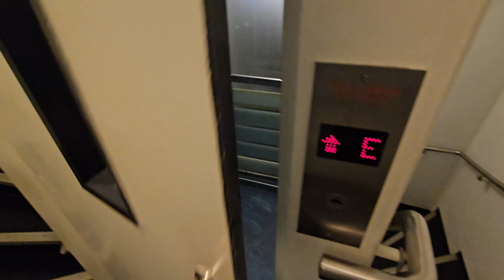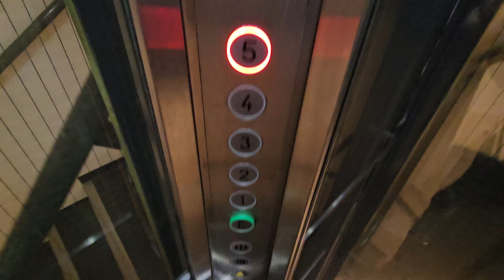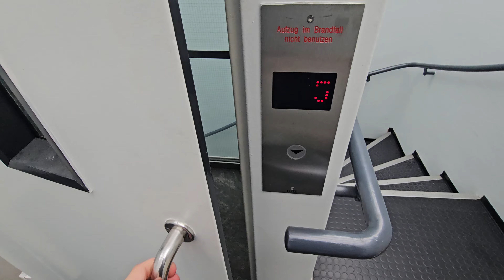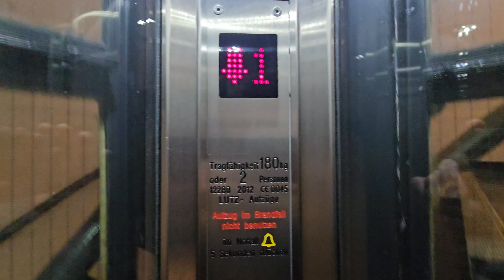2012? Lutz elevator with weird inner doors - Hamburg, Germany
Its a four-speed vertical inner door for such a small opening to be covered. I really wonder why this was considered. A folding inner door would have probably easier to install and it doesn't take away much more space rather than that sliding door. There is limited space available though, so I wonder if there was a suitable folding inner door available on the market.